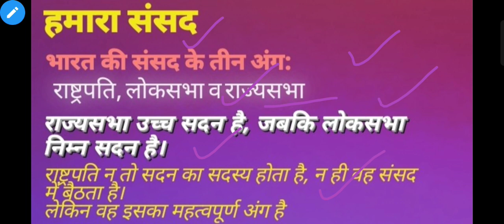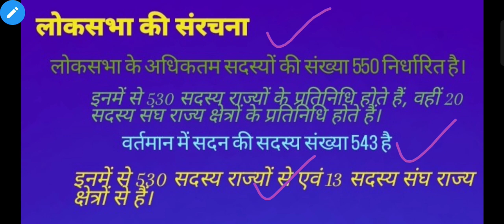अपने संसद को जानो | संसद के कितने अंग | संसद के बारे में सब कुछ | संसद के दो सदन: राज्यसभा और लोकसभा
भारतीय लोकतंत्र में संसद की भूमिका महत्वपूर्ण है। यह केंद्र सरकार का विधायी अंग है।
संविधान के अनुसार भारतीय संसद के तीन अंग इस प्रकार से हैं: राष्ट्रपति लोकसभा एवं राज्यसभा।
राज्यसभा को उच्च सदन कहा जाता है, वहीं लोकसभा को निम्न या निचला सदन कहा जाता है।
राज्यसभा में राज्य एवं संघ राज्य क्षेत्र के प्रतिनिधि शामिल होते हैं, वहीं लोकसभा में पूर्ण रूप से भारत के लोगों का प्रतिनिधित्व होता है।
हालांकि अगर राष्ट्रपति की बात की जाए तो वह संसद के किसी भी सदन का सदस्य नहीं होता, साथ ही किसी भी सदन में नहीं बैठता है। लेकिन राष्ट्रपति की भूमिका काफी महत्वपूर्ण होती है और वह संसद का अभिन्न अंग है। इसका मुख्य कारण यह है कि कोई भी विधायक जिसे दोनों सदनों द्वारा पारित किया गया हो, तब तक विधि के रूप में नहीं आएगा जब तक राष्ट्रपति की स्वीकृति उसे नहीं मिल जाए।

हमारे संसद क्या है ?
लोकसभा क्या है ?
राज्यसभा क्या है?
What is parliament? What is Loksabha? What is Rajyasabha?
How does parliament function?
what is the role of parliament in Indian democracy ?
Role of Lok sabha. Role of Rajyasabha.